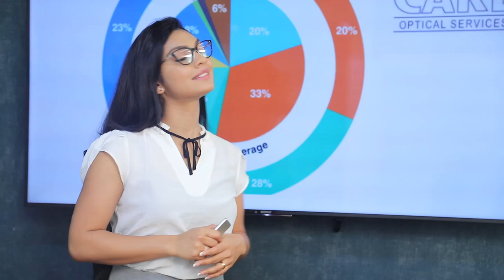මම ආවේගශීලී වුණාම රනිල් ඇවිත් මාව සන්සුන් කරනවා | Breaking.lk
මම ආවේගශීලී වුණාම රනිල් ඇවිත් මාව සන්සුන් කරනවා